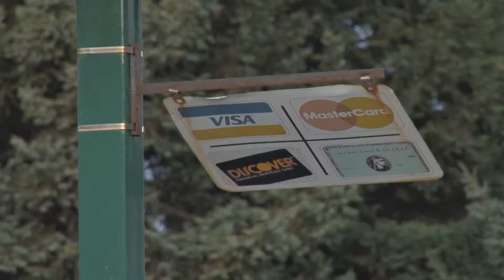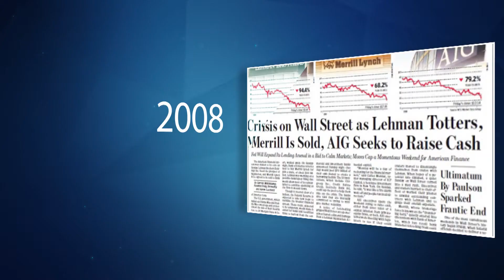The Crypto University - Monuments of Bitcoin History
Intro Video Made For The Online Course Of The Crypto University.

Video Made for The Crypto University.